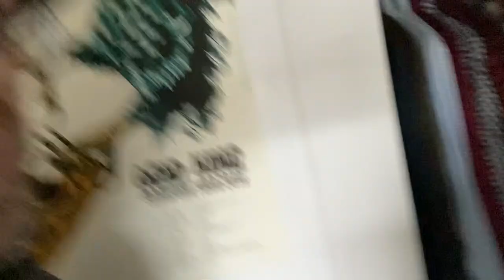The Night People - A Group That Most Will Never See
I goofed up OJ Simpson's age, he was 76 not 73...my bad, not that it was a main focus of this video lol...

LIST OF ALL THE JOBS I HAVE APPLIED TO SINCE 2021:
retail convenience store manager (multiple roles), gaming writer, entertainment writer, retail sales (multiple roles), library, HR, UX/UI design (multiple roles), writing (multiple roles), editing (multiple roles), video editing, online tech support, youth support worker (multiple roles), game QA tester (multiple roles), retail management (multiple roles), marketing (multiple roles), social media marketing, not for profit agencies that work with the less privileged (multiple roles), the salvation army, garbage dump, garbage man, account manager for Spotify, account manager for Universal Music, writer for Ubisoft (multiple roles), writer for EA Games (multiple roles), Sweet Baby Jesus Inc writer/editor, assistant creative director (multiple roles), project management (multiple roles), B2B tech sales (multiple roles), case worker for the area of Canada that I live in (multiple roles), news editor, podcast host, news and journalist (multiple roles), news correspondent (multiple roles), afterschool care/tutor, grocery store, overnight grocery store (multiple roles), video game development (multiple roles), community support worker (multiple roles), emergency services phone operator, industrial linen cleaner, Fed Ex & UPS delivery man, Canada Post, Bell Canada (for various roles), night auditor for hotel (multiple roles), hotel concierge, social service worker (multiple roles), fund development coordinator, gas station assistant supervisor trainee, onion ring maker for A&W, corporate communications coordinator, senior analytics engineer, brand manager (multiple roles), junior analyst (multiple roles), content director, content creator (multiple roles), BIA coordinator, outbound sales specialist (multiple roles), AV tech support, media coordinator, regional sales manager (multiple roles), territory manager (multiple roles), talent acquisition (multiple roles), sourcing specialist, product manager, production assistant, art director, immigration consultant, remote call center (multiple roles), driver, police community liaison, merchandiser (multiple roles), online community manager...